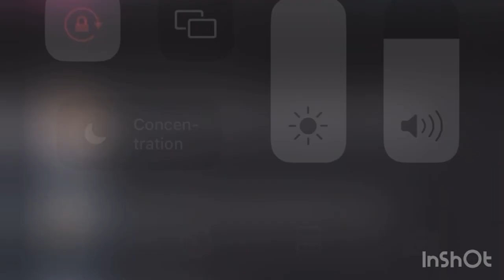Urgent direct diamaguene siteu jubile deja avec une foule immense chez lui